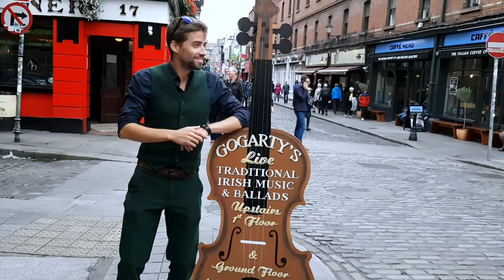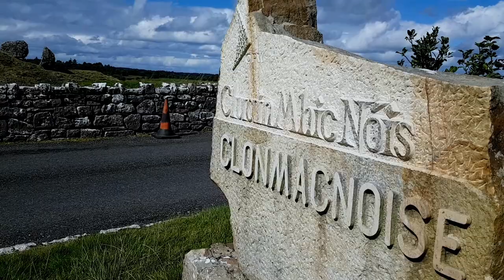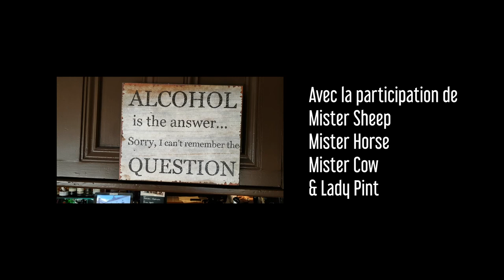SWEET IRELAND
Discover Ireland through our eyes !